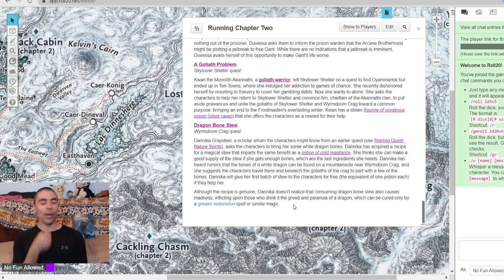Rime of the Frostmaiden: DMs Guide- Chapter 2 Part 9 Wyrmdoom Crag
In this video, we finnaly reach the end of Chapter 2, discussing the goliaths of Wyrmdoom Crag, and how they can finally play nice with the other tribe.

0:00 Intro to Wyrmdoom Crag
0:54 Hooks to getting to Wyrmdoom Crag
5:30 Wyrmdoom Crag Overview
6:39 Aproach
8:06 Goatball Court
8:35 Weaponsmith
9:09 The Crawl
11:20 Main Hall
14:11 Private Caves
15:30 Feasting Cave
16:06 Ending the Feud
22:00 Final thoughts on Wyrmdoom Crag
22:39 Final thoughts on Chapter 2
25:44 Outro